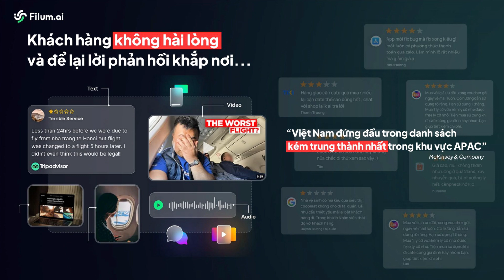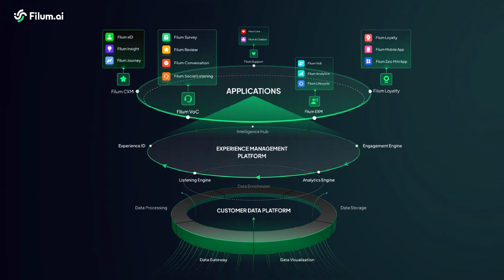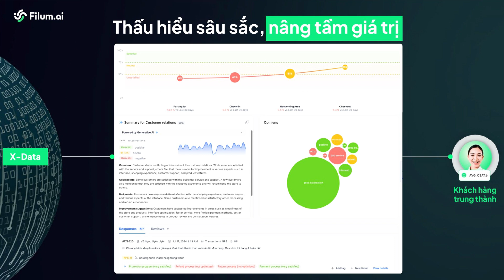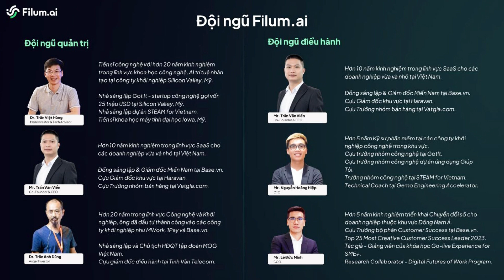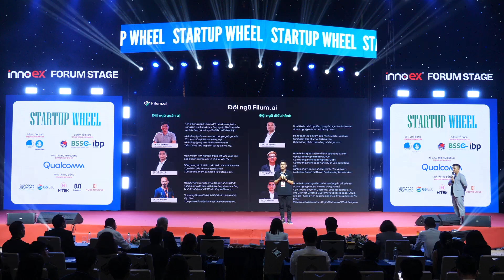Nền tảng quản trị trải nghiệm khách hàng FILUM.AI - Á Quân STARTUP WHEEL 2024 | Bảng Việt Nam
Filum.ai cung cấp nền tảng quản trị trải nghiệm khách hàng giúp doanh nghiệp có thể hợp nhất dữ liệu trải nghiệm từ mọi điểm chạm về một nơi, thông qua việc lắng nghe khách hàng để tạo ra sự thấu hiểu sâu sắc, từ đó tạo ra các cơ hội tăng trưởng bền vững.

👉Timeline:
00:00 Intro
00:09 Phần trình bày của Filum.ai
03:30 Phần Q&A cùng Hội đồng Giám khảo

Startup Wheel là một trong những cuộc thi khởi nghiệp thường niên quy mô quốc tế. Trong 12 năm, Startup Wheel chào đón hơn 2.000 startup mỗi năm từ 43 quốc gia trên cả 5 châu lục; 1.500 quỹ đầu tư mạo hiểm, nhà đầu tư cá nhân, chuyên gia đầu ngành và các đối tác toàn cầu.

👉Khám phá thêm nhiều thông tin hữu ích về hệ sinh thái doanh nghiệp đổi mới Việt Nam và quốc tế qua: